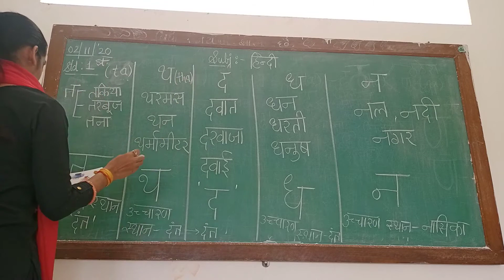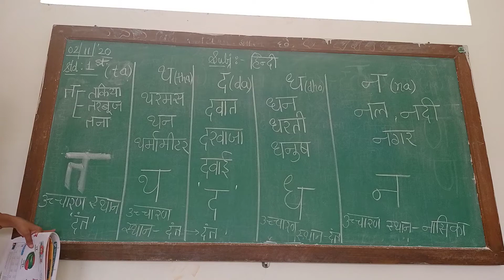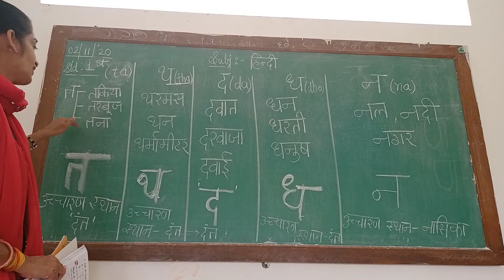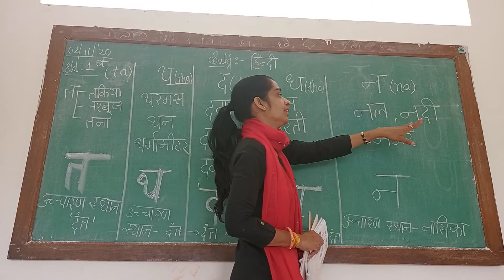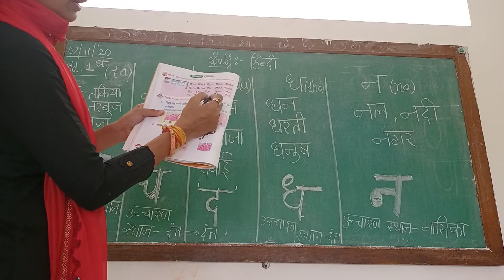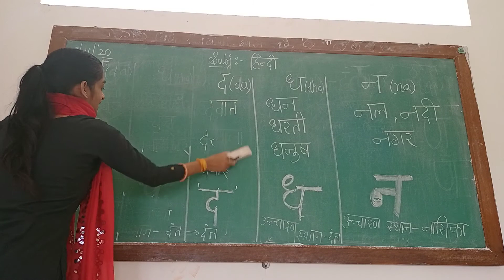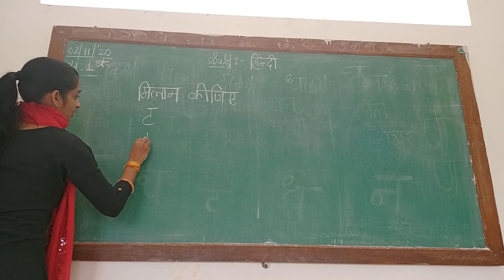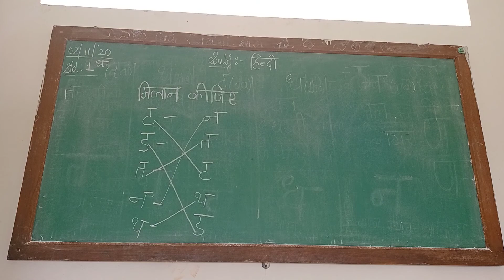Hindi Std 1st Topic "ta--na"